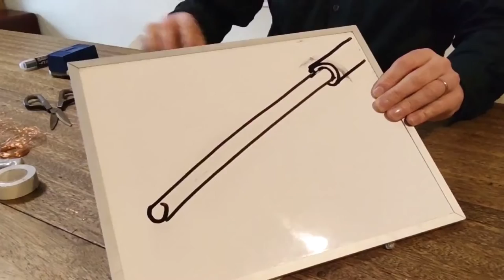How to Make a Paper Clip Motor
In this video Paul shows you how to make the world's simplest motor using only two paper clips, a battery, a length of enamelled wire and a magnet.
  Other items required to build the paperclip motor are:
      scissors,
      a short length of insulation tape (or vinyl tape)
      sandpaper
      marker pen